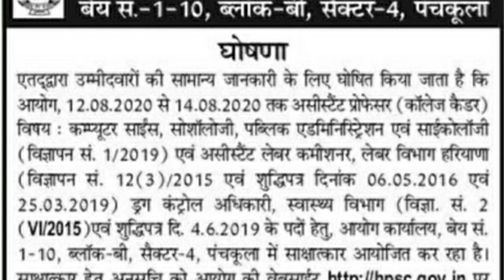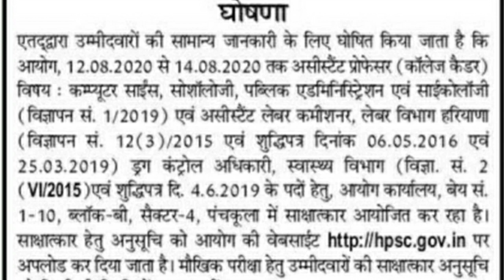HPSC BREAKING:HPSC ने जारी किया एक ओर जरूरी नोटिस जल्दी देखे